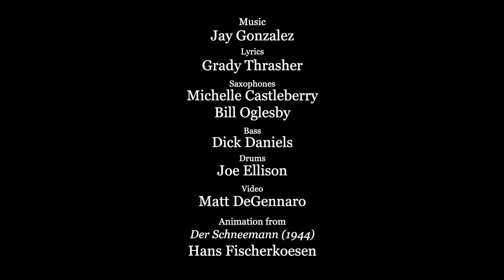Jay & the Boulevardians - Warmed-up Winter Land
Sleigh bells once rang, not so much now
In the lane, no snow to plow
The temp is not right
Not a flake is in sight
Sweltering in our warmed-up winter land

Gone away is ole Jack Frost
Here to stay is the real cost
We’ve known all along
Carbon fuels are so wrong

In the meadow we can drill more oil wells
And pollute the water underground
When we feel some other record heat swells
We’ll simply turn the air conditioner down

Every day we'll conspire
As we gasp and perspire
To act unafraid
Of the weather we've made

When the rivers all run dry, we’ll say “Oh well”,
At least in them we know we’ll never drown
If you ask me if I’m thirsty I’ll say, “No way!
But pick me up some beer when you’re in town.”

Yes, we’ll act unafraid
Based on Winter Wonderland
by Felix Bernard and Richard Bernhard Smith

Lyrics  - Grady Thrasher
Michelle Castleberry  - Sax
Bill Oglesby - Sax
Joe Ellison  - Drums
Dick Daniels - Bass